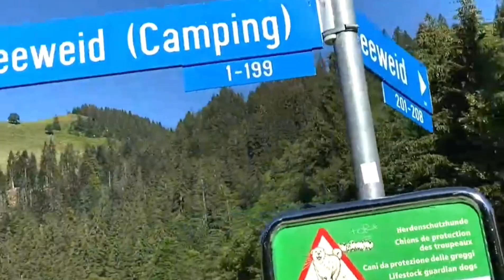feat lawra brehm future trap ncs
feat# lawra# brehm#future# trap#ncssongs